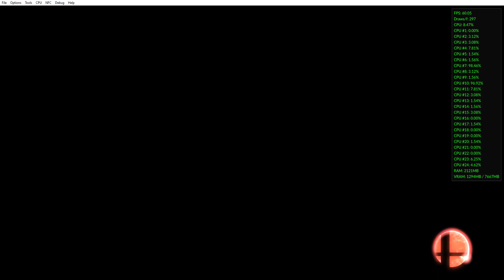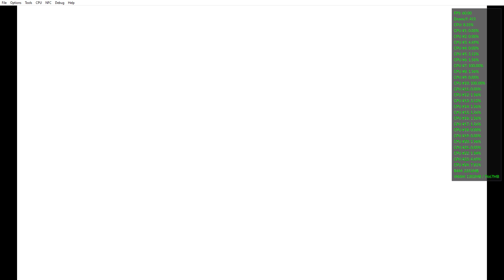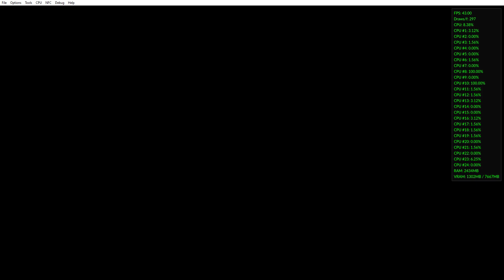Super Smash Bros For Wii U